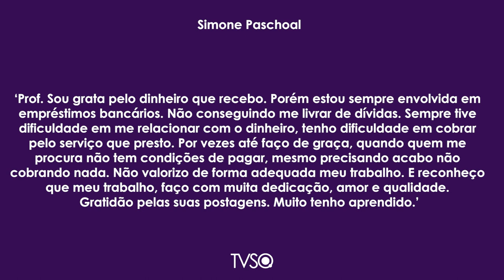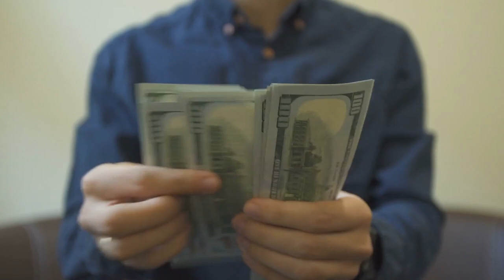TV Saúde Quantum 182: Como conviver de forma saudável com o dinheiro | Wallace Lima